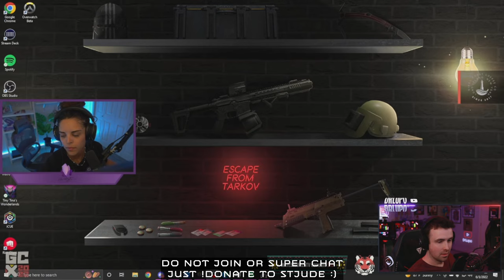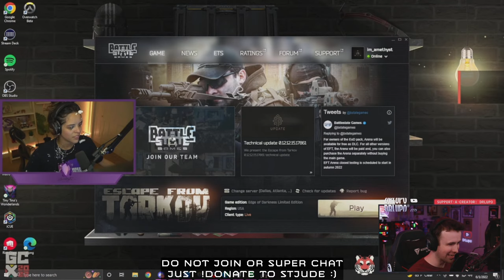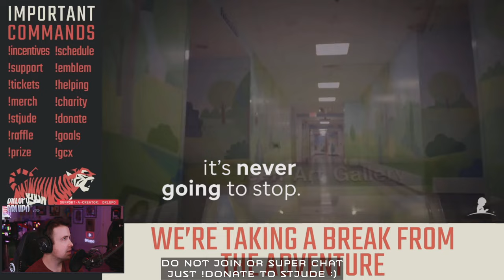🔴 HELPING AIMEE'S GCX BLOCK